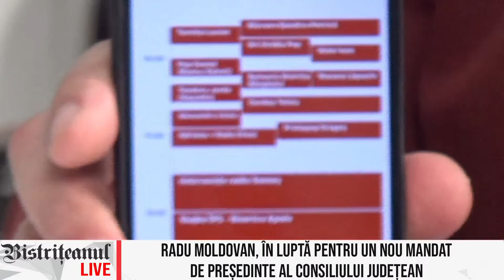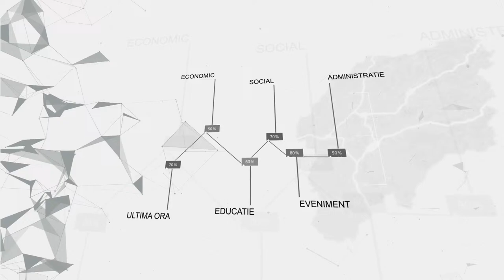RADU MOLDOVAN, ÎN LUPTĂ PENTRU UN NOU MANDAT DE PREȘEDINTE AL CONSILIULUI JUDEȚEAN